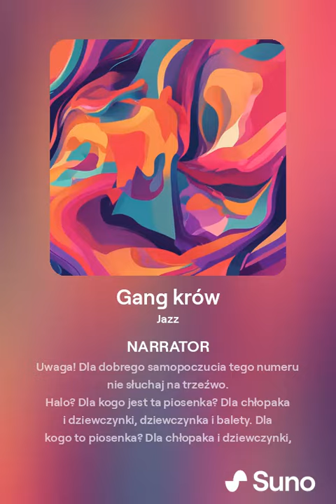Gang krow 3